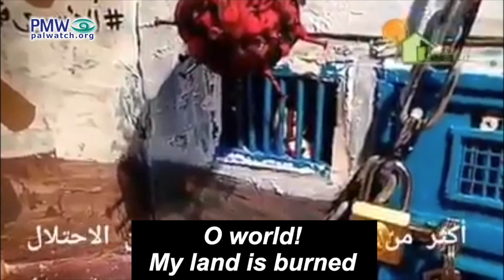PLO libel: Israel leaves child prisoners exposed to Coronavirus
Text on screen:
 “Palestinian Children’s Day”
“More than 200 children in the occupation’s prisons”
“Between the jailor’s violence and the fangs of the Coronavirus”

Lyrics:
"We came to bless you
And we ask you on the holiday [of Palestinian Children’s Day]
Why don’t we have holidays or decorations?
O world!
My land is burned
My land’s freedom is stolen
Our skies dream and ask the days:
Where are the beautiful sun and flying doves?
O world! My land is burned
My little land – little like me
Return peace to it and give us a childhood
Give us a childhood
Give us peace"

Posted text on Facebook page of the PLO Commission of Prisoners’ Affairs: “On Palestinian Children’s Day”
[Facebook page of the PLO Commission of Prisoners’ Affairs, April 6, 2020]